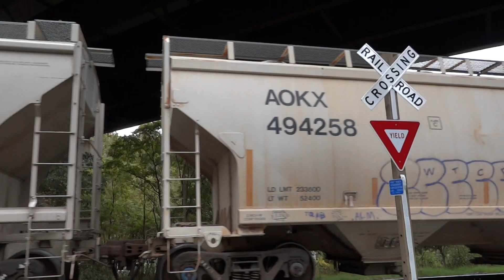CSX YN2 Locomotive Working the Shenandoah Sub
CSX local mixed manifest freight train D790 heads west on the Shenandoah Subdivision under the 340 bridge in Harpers ferry, West Virginia.  Locomotives: CSX 3088(GE ES44AH) & CSX 387(GE AC44CW).